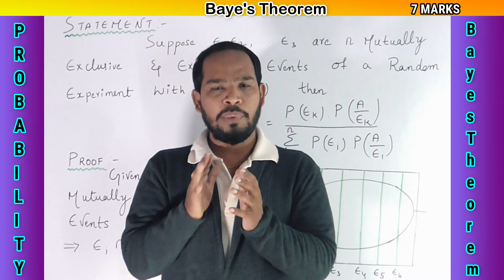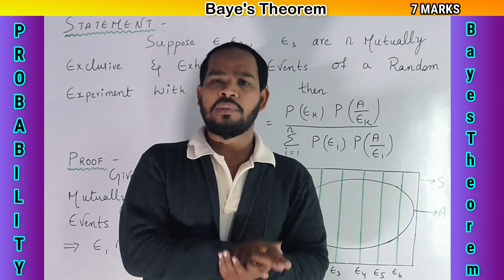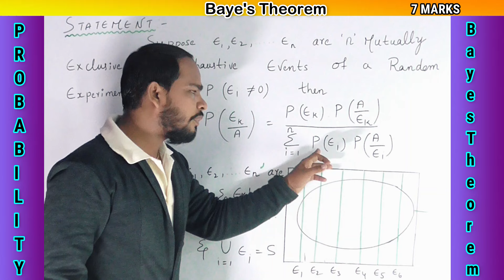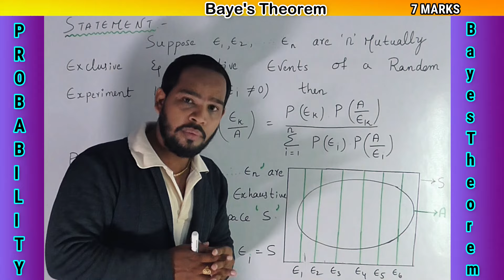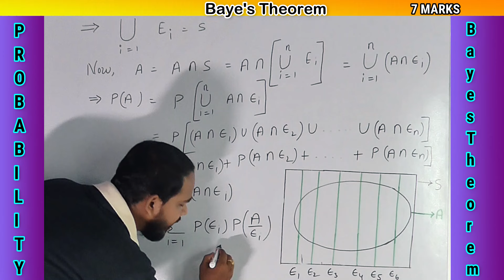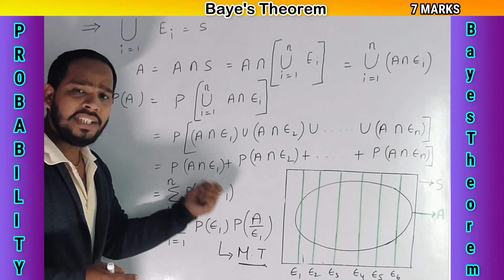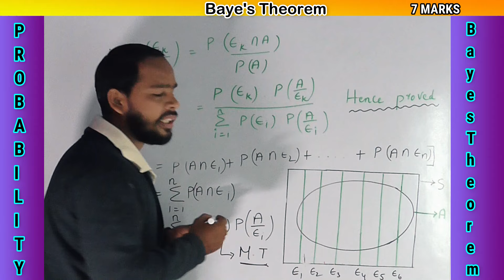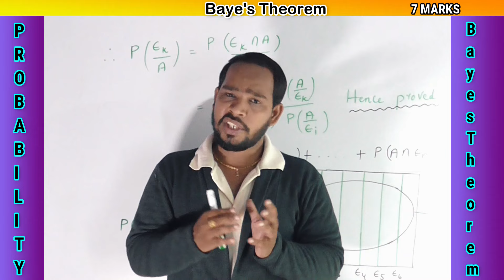INTERMEDIATE MATHS 2A BAYE'S THEOREM// DAMNSURE QUESTION IN PUBLIC EXAMS WITH DETAIL EXPLANATION